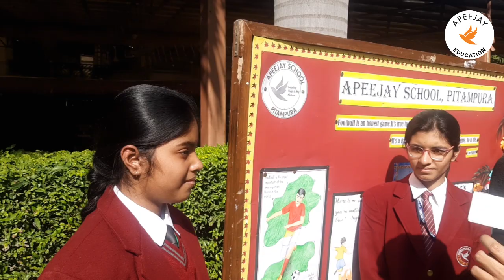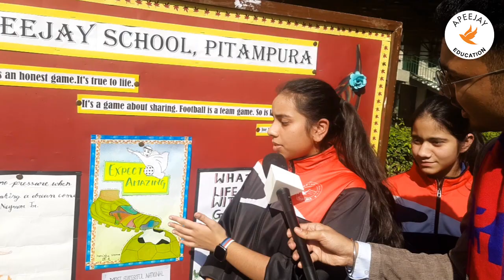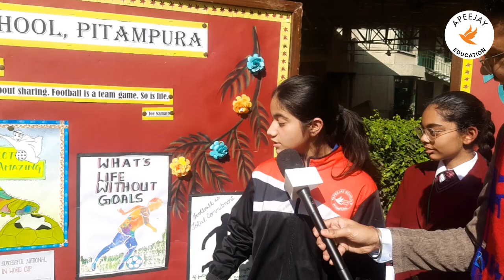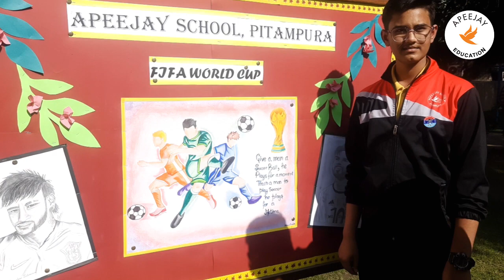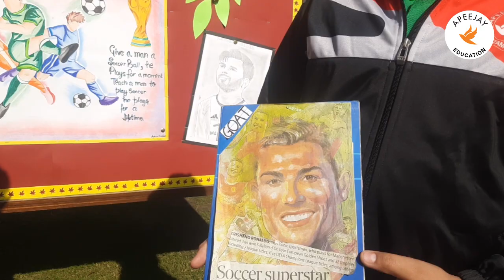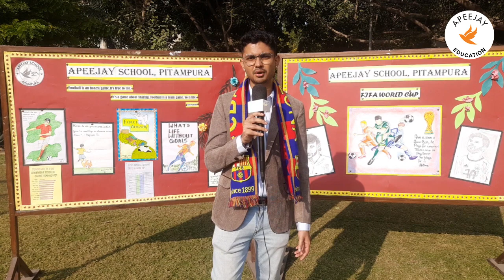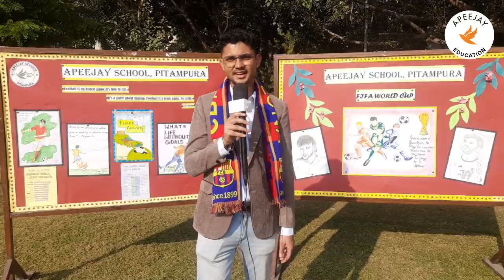FIFA 2022 WORLD CUP SERIES EPISODE-3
The FIFA World Cup without a doubt is the greatest sporting spectacle on Earth. The teams, the players, the fans, the glamour, all this craze makes the tournament a packed house show.

Catching on to the magic of the 2022 Qatar World Cup, Apeejay Newsroom brings out a special three-episode FIFA World Cup series.

The newsroom team visits three Apeejay schools in the capital and speaks with the young fans about the beautiful game.

In the third and final episode, we visit Apeejay School, Pitampura, a leading school in North Delhi. Catching in the football fever, we meet young artists who describe their FIFA 2022 World Cup art in detail and also discuss the tournament with the coaches, students and alumnus.